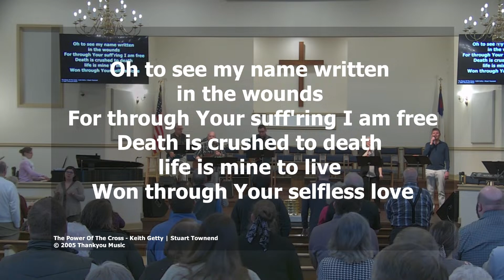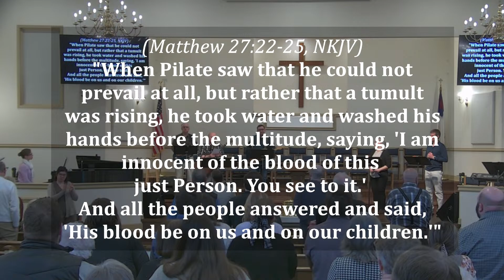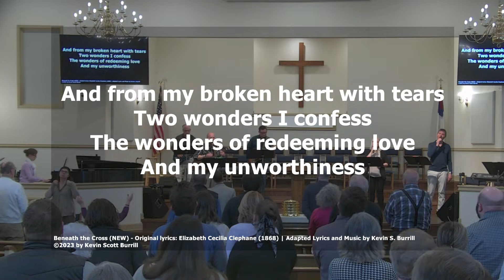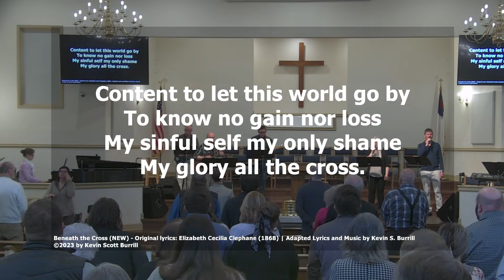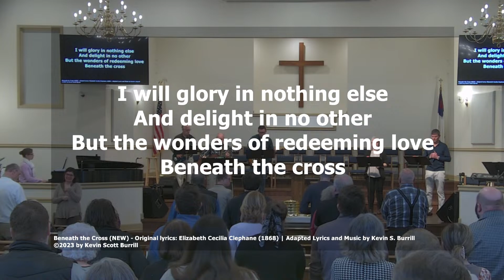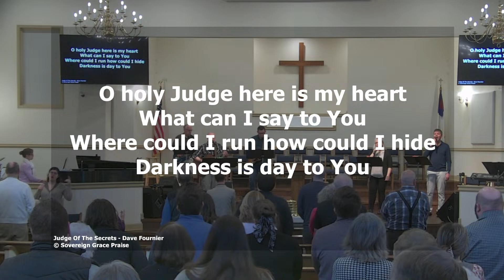2/4/2024 "Resurrection Makes the Christian Life Worth Living" - 1 Corinthians 15:1-34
2/4/2024 "Resurrection Makes the Christian Life Worth Living" - 1 Corinthians 15:1-34
Abingdon Bible Church
Pastor Jason Bakker